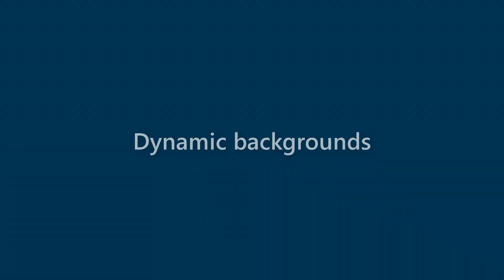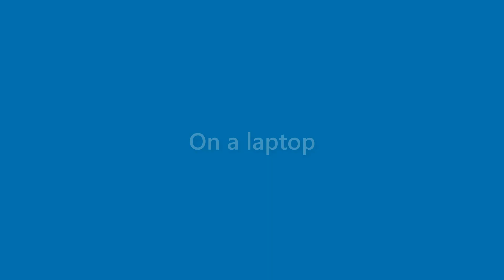Maryann Roth - appearance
Name Look - Maryann Roth - appearance. In this video we present "Maryann Roth" name look and feel in various scenarios.
This video will cover:
How does "Maryann Roth" look as a personal letterhead?
How does "Maryann Roth" look on a business card?
How does "Maryann Roth" look on a computer/laptop screen?
How does "Maryann Roth" look with different background colors?
How does "Maryann Roth" look with various fonts?